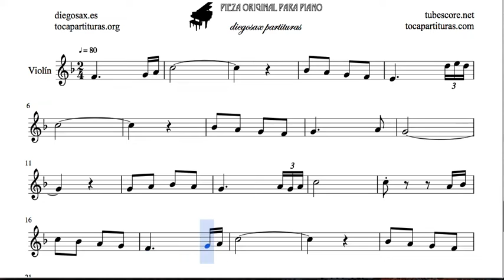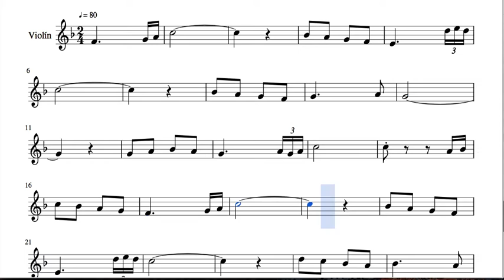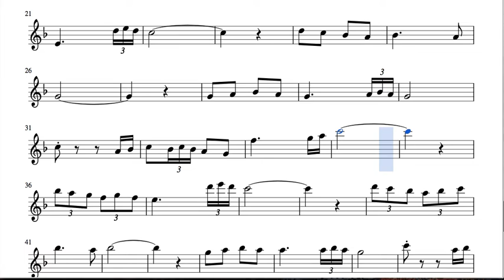Amistad encontrada Partitura de Violín